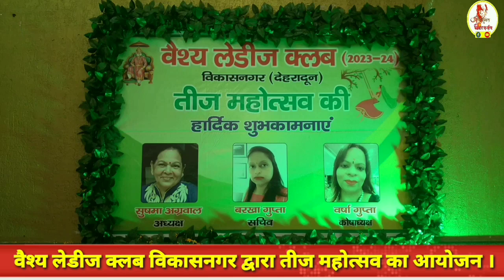वैश्य लेडीज क्लब विकासनगर द्वारा तीज महोत्सव का आयोजन ।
वैश्य लेडीज क्लब विकासनगर की ओर से होटल गुरु कृपा में तीज महोत्सव का आयोजन किया गया महोत्सव का शुभारंभ क्लब की अध्यक्षा सुषमा अग्रवाल, सचिव बरखा गुप्ता एवं कोषाध्यक्ष वर्षा गुप्ता ने संयुक्त रूप से दीप प्रज्वलित कर किया। महोत्सव में महिलाओं ने गीतों पर मनमोहक नृत्य प्रस्तुत किए।